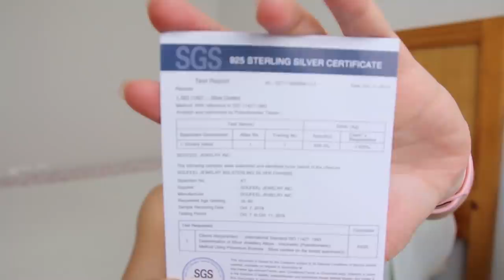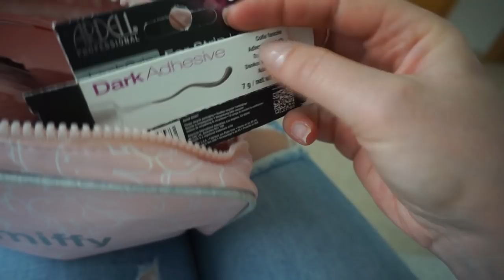MI COLECCIÓN de MAQUILLAJE //2020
MALETIN MAQUILLAJE: